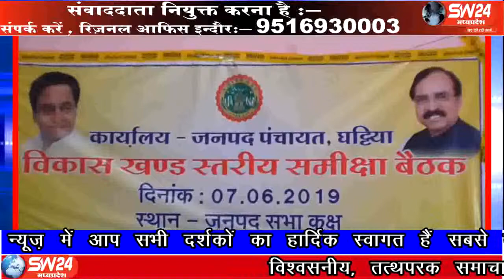sw24news ujjain, 08.06.2019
उज्जैन जिले की घट्टिया तहसील क्षेत्र में चल रहे कार्यो को लेकर समीक्षा बैठक ली गई । समीक्षा बैठक की अध्यक्षता क्षेत्रीय विधायक रामलाल मालवीय ने की